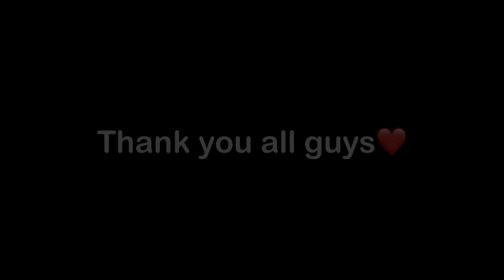Unknown Brain x Rival - PUBG Mobile Montage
Device                 : iPad 8.  128 GB
Edit Program      : LumaFusion
Game Style         : 4Finger + Gyro
Screen Recorder: iOS Screen Recorder
Headphone         : RAZER Kraken X Lite
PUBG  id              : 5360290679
ipad 8th generation pubg test ipad 8th generation unboxing. ipad 8th generation 90fps pubg, ipad 8 pubg mobile ipad 8th generation pubg mobile. ipad 8 pubg, munno and dowz, ipad 8. nesil pubg 90 fps pubg mobile ipad 8 generation pubg mobile india
BGMI gameplay. BGMI new update
iPad mini 6 FPS test
iPad mini6 heating test
iPad 8th gen PUBG hitting test
iPad mini 6 PUBG fps test
ipad 8
iphon 8 plus
ipad pro 12.9 PUBG
iPad Pro
ipad lag test
PUBG best gameplay
PUBG on IPAD
PUBG new gameplay
PUBG  setting
PUBG4 finger gameplay
BGMI
BGMI new updat
IPAD pro best setting
PUBG IPHAN
PUBG HANDCAM
pubg world record
pubg gyro setting
ipad gyro test
pubg best montage
pubg montage
pubg best 4 finger setting
pubg best setting
ipad best setting
ipad pro setting
pubg mobile best setting
IPAD 8 BGMI Test